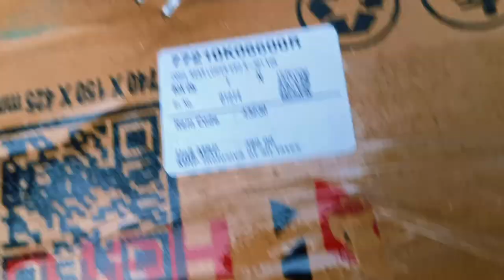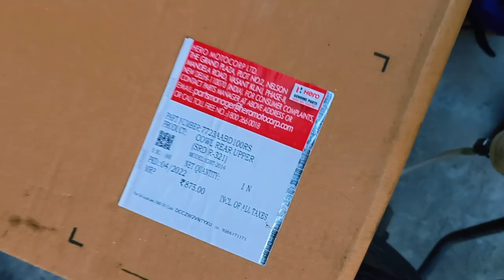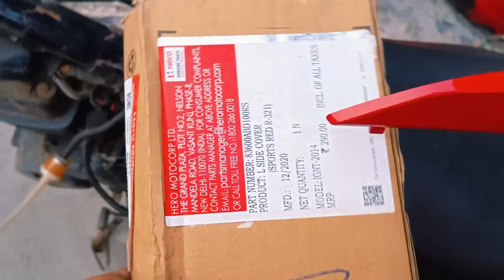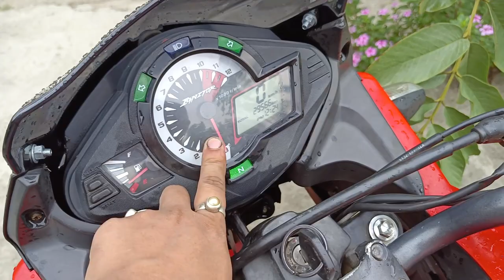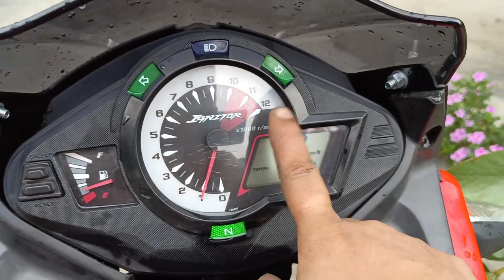Hero Igniter 2022 Restored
My Workshop Tools:-(Amazon Buy Links)
1.black&daker 550w hammer drill
2.boch GWS600 (670w) angle grinder
3.Taparia 1260-3 Steel C-Clamp (Grey)
4. MULTITECH Steel Two in One Screw Driver
5. AGARO CD 2102 Cordless Screw Driver/Drill
6. Minus Led Headlight 7 inch
C6 LED Headlight Bulb 36w(395/-)
7. Splender LHCombination Switch
8. RX 100 Headlight
9. Custom Normal Tail Light